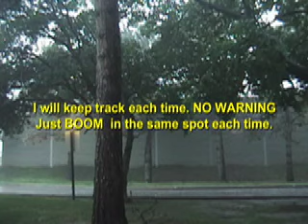Volume might be LOUD. KATRINA WAS MAN MADE..TORONTO STORM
I didn't yet catch the Explosive sounds that come from ONE OF lightening thunder bolts. I could only catch 1/2 of this storm. It has been at the EXACT same time on SUNDAYS every 3 weeks.
Cameras cannot really pick up the sound of this, but this is fake thunder and fake lightening.
Later around 7 or 8 the sky went FUCKING BLACK!
Seriously. Can you imagine what Katrina felt like for those poor poor people knowing it was MAN MADE (FACT exposed) murdered by their government.
Like clockwork I was asleep and heard the explosive sound so I ran to get the camera, of course of lot of bumbling ensued.
But I will upload all weather footage. Today in toronto a 'FIREBALL' of lightening exploded and killed or injured some people in Brampton. They said it was nothing they've ever heard before. It is Haarp, because it was mother Earth we sure do deserve it. But it's not. It's BilderBerg NWO
STEPHEN HARPER DAVID MILLER and ALL TORONTO GOVERNMENT